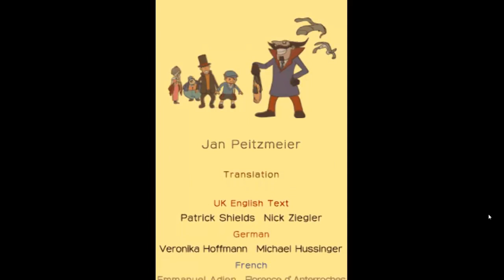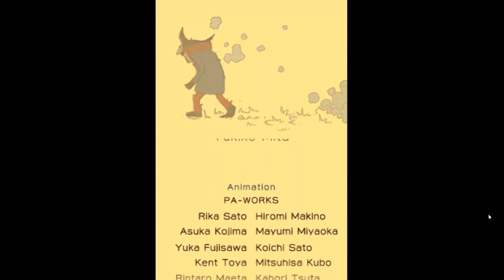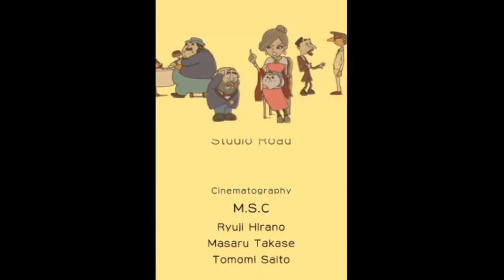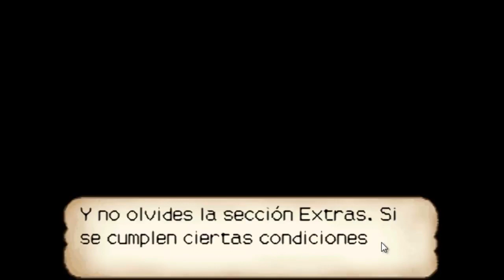Mejores Momentos Rangu El profesor Layton y la villa misteriosa #10 - Finale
Solo hubieron como 3 puzles en este video .-.